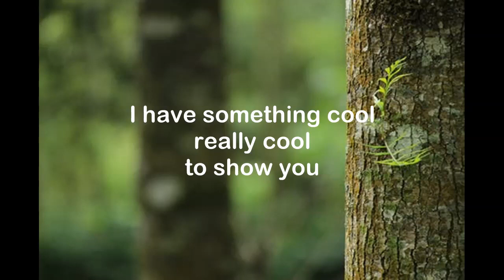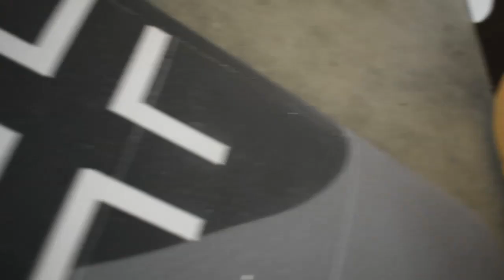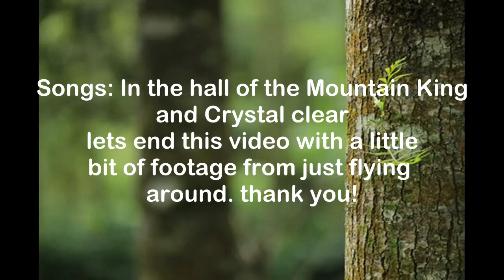Giant scale Focke-Wulf 190! Big RC warbird restoration! | CatEyes Aerial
Today I will be showing you guys this big Focke Wulf 190 warbird. I got it from my friend (who's comment I will pin so you guys can ask him questions about it) who needs some help restoring it. I offered to store it in my barn as it was taking up his office space. I am sorry it did not fly but I am sure I will make a video about it flying! Full scale maybe soon.
If we can get 30 subscribers I will make a video on the top 5 fastest film making drones.
if you guys can get me a parrot disco i would be delighted. I would love to review it. Maybe we can hold a fundraiser? If you have one laying around you can sell it to me maybe.